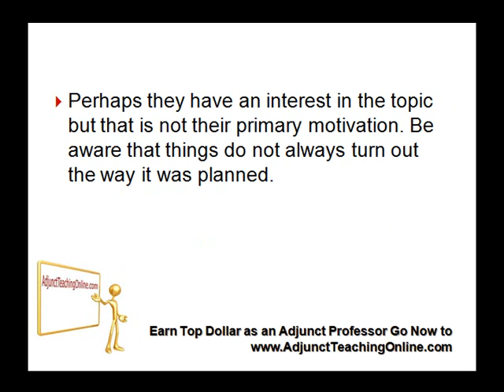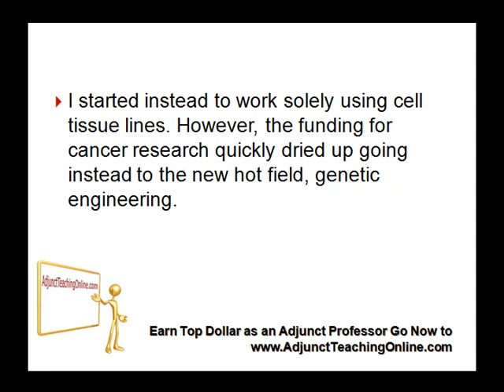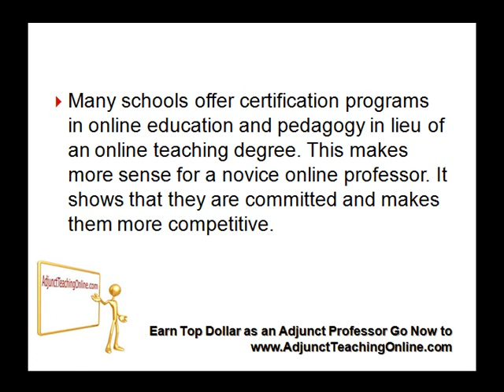Online Teaching Degree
adjunct teaching online takes you from 0 to six figures as an adjunct college professor regardless of education level.  for more.